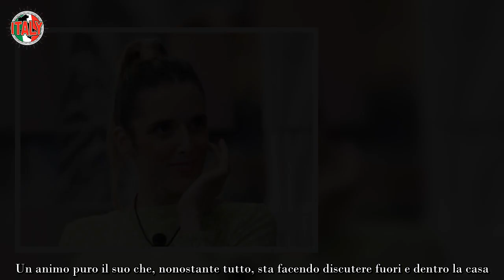Allarme bulli Grande Fratello “Perseguitata senza pietà” Ci risiamo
Grande Fratello è partito con il botto lunedì 11 settembre. Ieri, lunedì 18 settembre, c’è stata una nuova entusiasmante puntata, la terza per la precisione. Un’inquilina però sembra che qualcuno “perseguitata senza pietà” (come scrive qualcuno sui social), infatti dopo aver affrontato il televoto contro Rosy, Grecia e Vittorio sono venute a galla diverse problematiche.

Alfonso Signorini sta dando nuovo lustro a Canale 5  proponendo un Grande Fratello diverso rispetto a quello dello scorso anno, anche grazie al supporto della nuova opinionista Cesara Buonamici.

Gli autori, quest’anno, sono più attenti che mai al comportamento dei ragazzi, che vengono ripresi per qualche parola di troppo o per qualche gesto sbagliato. In televisione dovrebbero passare solo messaggi positivi e, un programma come il GF, non può permettersi di promuovere atteggiamenti inopportuni. Malgrado tutte le accortezze del caso, però, qualcuno del pubblico parla già di bullismo all’interno della casa. Sul web, si legge che una concorrente è stata “perseguitata senza pietà“. I risvolti sono davvero inaspettati e la protagonista dell’accaduto è ancora distrutta.